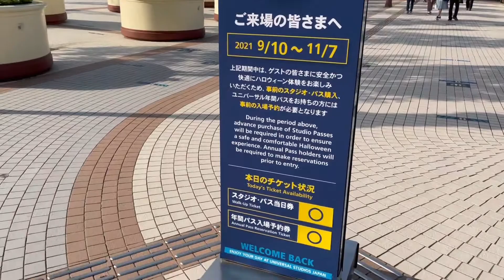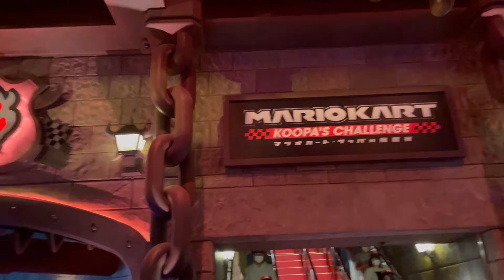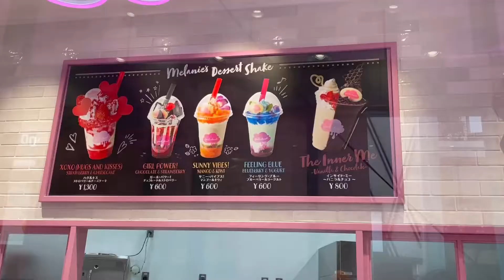【USJ】USJ🌏で豪華ランチコース🍽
0:00 ユニバーサルシティウォーク
0:19 USJ到着！
0:53 ウッディとウィニー登場
2:11 スーパーニンテンドーワールド
2:51 パークサイドグリルでランチコース
4:14 ピンククラウド